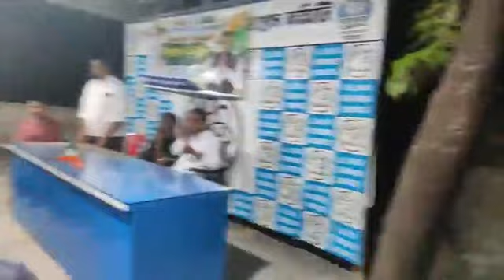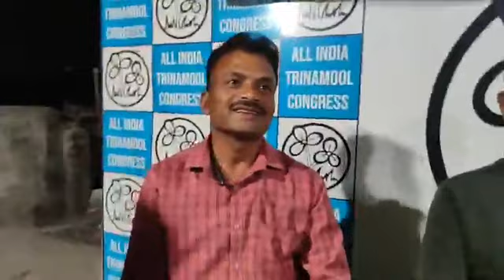🔴 গুনজুরিয়া গ্রাম পঞ্চায়েতের প্রাক্তন PS সদস্য আব্দুল গফফার এর নেতৃত্বে নির্দল থেকে TMC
🔴 গুনজুরিয়া গ্রাম পঞ্চায়েতের প্রাক্তন পঞ্চায়েত সমিতির সদস্য আব্দুল গফফার এর নেতৃত্বে নির্দল থেকে ফের তৃণমূলে প্রত্যাবর্তন ব্লক সভাপতি জাকির হোসেনের হাত ধরে।